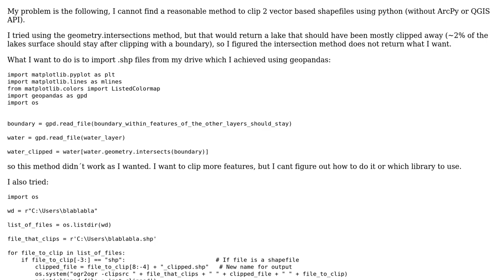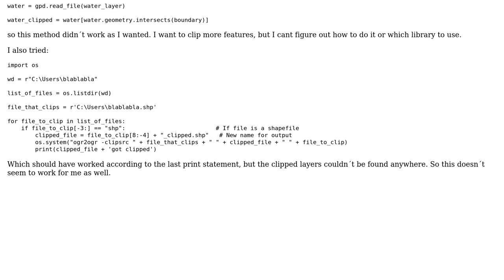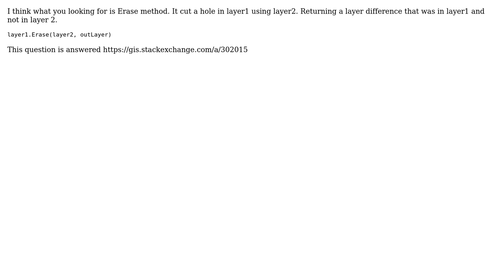GIS: Clipping shapefile with Python? (3 Solutions!!)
GIS: Clipping shapefile with Python?

With thanks & praise to God, and with thanks to the many people who have made this project possible! | Content (except music & images) licensed under CC BY-SA | Music | Images & others | With thanks to user PolyGeo user Kanyi user Jon user Dummbatz Dummbert user AdaTextIO and the Stack Exchange Network Trademarks are property of their respective owners. You are responsible for your own actions.